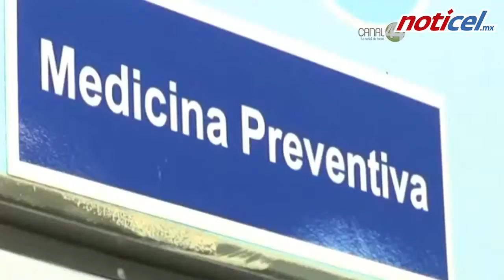Informativo Matutino 15 de agosto